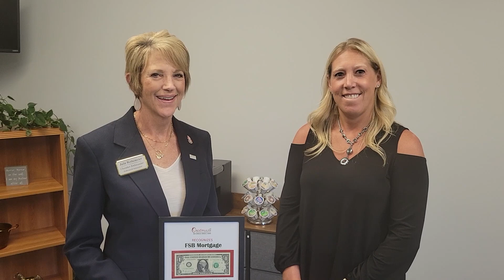FSB Mortgage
Chamber Ambassadors visited with FSB Mortgage, 202 W. Bridge Street Suite #1, to welcome them as a new member. Kara Williamson is the Mortgage Loan Officer.

FSB Mortgage is a nationwide lender offering a broad range of loan products to retail customers, brokers, and mortgage banking partners. You can count on FSB Mortgage to come through with diverse lending products, powerful loan features, and fast turn times.